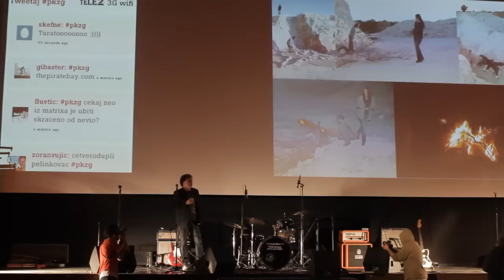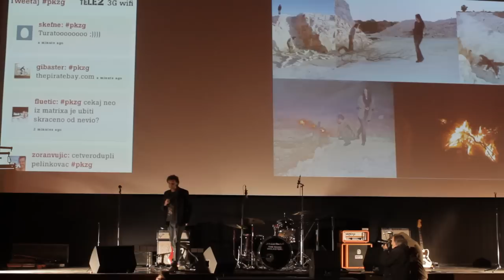PechaKucha Night Zagreb Vol.9 - Idis Turato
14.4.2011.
Kino Europa Zagreb